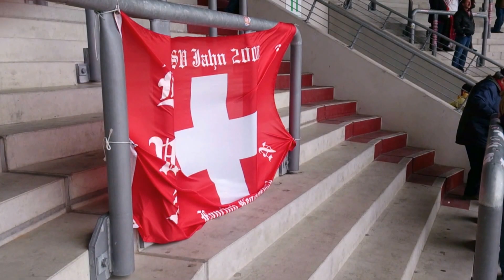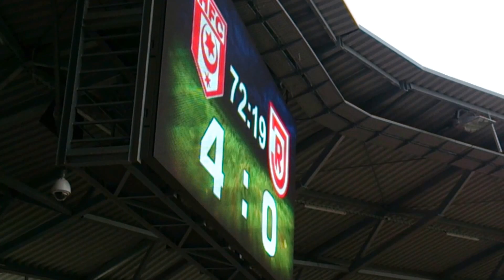RWA Arbon im Erdgas-Sportpark (Halle)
Drittligaspiel zwischen dem Halleschen FC und dem SSV Jahn Regensburg (4:1)
Fahne gehört dem Jahn-Fanklub Red White-Angels Arbon aus der Schweiz